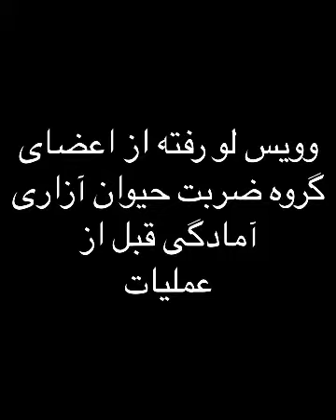Milad Rajabi-Komeil Shahamat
نقشه حمله و تجاوز  میلاد رجبی و کمیل شهامت به منازل مردم برای بردن سگهای نژاد دار